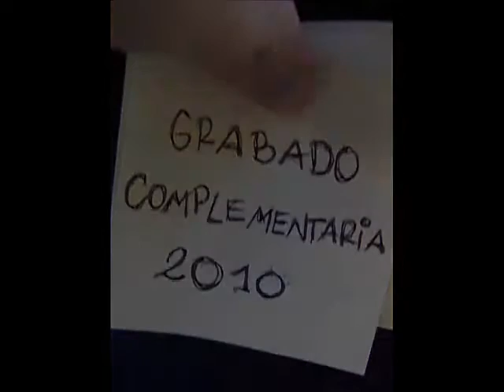post it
stopmotion